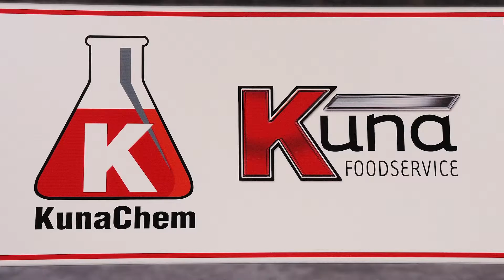Want To Expand Your Market Share? Try Video Marketing On Your Website.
When you are trying to market a business, it is very important that you try to use all available channels. Many people neglect some channels due to fear or the unfamiliar. While video marketing may not be something you know a lot about, this article will show you how to make it a part of your business plan.

Try submitting your videos to various video websites. YouTube is very popular and should be used, but don't forget there are several video hosting sites out there. Sites like Meta Café, Vimeo, and Daily Motion can offer some variety to your campaign. You can add videos to your own website, but don't go overboard since it can affect your page loading time.

After you have shot your video, include the URL at the end of your video. This will allow others to visit your website for more information about your products. This can easily be accomplished using standard video editing software. Most of these can be found online for free or a nominal cost.

You should include screenshots of your web pages in your videos. This allows users to see the setup of your website. This is pertinent in tutorial videos. Simply save a copy of your screenshot and use a video editing software program to include your screenshot into your videos.

When using videos to market your business, be sure to add a link to your website. If someone views your video and is interested in your company, more information will be just one click away. These links can be added either in the video description, or in a hovering caption added to your video. However, you do it, make sure that the link is easily visible and always kept up to date.

If you see the same questions being asked by customers again and again, create a video that provides answers. While a lot of people have frequently asked question sections on their sites, most people don't want to read through all of that text. By using both a video based and text based FAQ section, you allow users to decide which they would prefer using.

Don't forget your SEO as you create your video! Include key words and phrases in the title and video. You can even use your website's keywords in the name you use on YouTube to further your SEO. You should also create a video sitemap for your site which Google can crawl.

Before beginning any video, plan out what you are going to say to your viewers. Most video marketers say that if you can develop your introduction and closing of a video, the rest of the video will go smoothly. Begin any video by introducing yourself and your company. End each video with a call to action to visit your website.

Now that you have more information on video marketing and how it works, you should feel more confident in your ability to make it work for you. While it may be a bit intimidating at first, over time it should become a regular part of any marketing plans you implement. Do not become discouraged if it takes a while for you to make it to the top of your game.

Robert Haller, St Louis Video Producer
St Louis Video Production